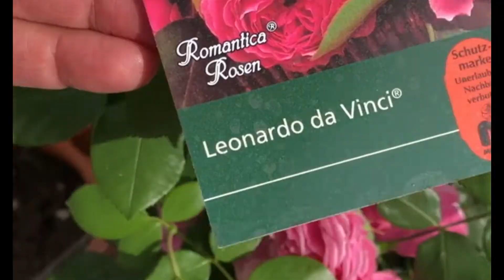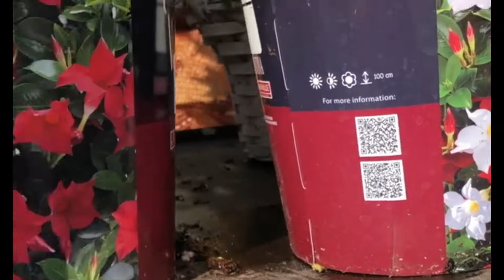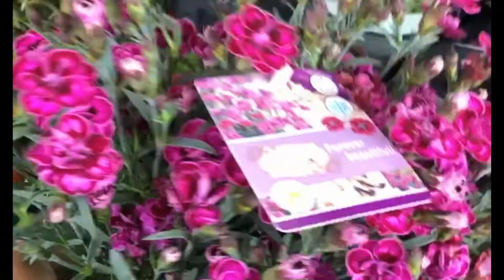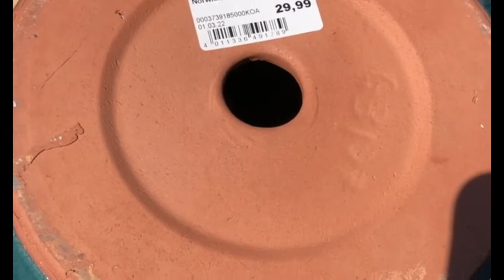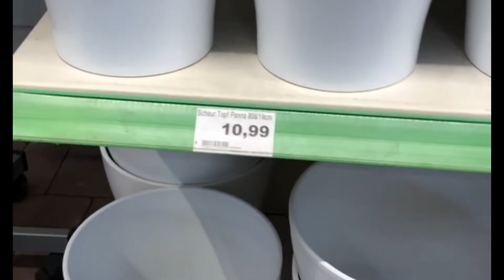kwiatydoniczkowe KWIATY BALKONOWE DEKORACJE DO DOMU OGRODU NA TARAS💥🧡 babciabozenkarobotki Nr.163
Kochani ,dzisiaj w moim filmiku pokażę wam piękne kwiatki do ogrodu albo balkon,cmentarz

DIPLADENIA / MANDEVILLA PO POLSKU
kalia
wrzosy
petunie
geranie/pelargonie
róże